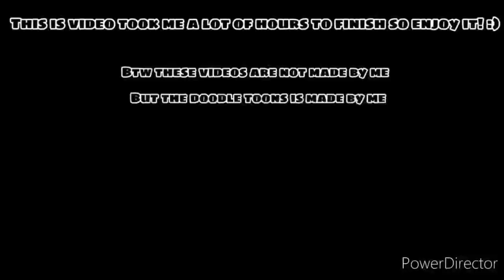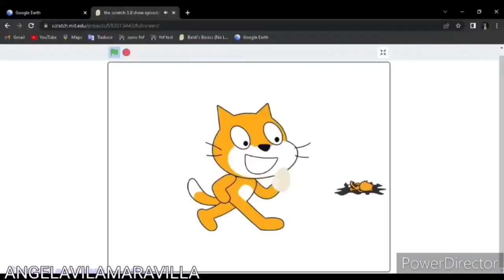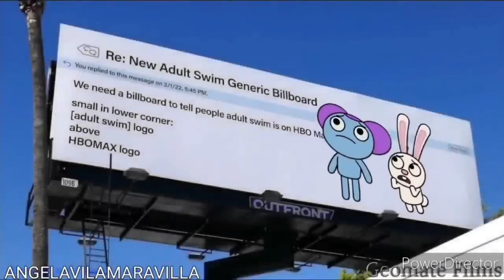Pibby glitch lf darkness took over Uitimate video compilation YouTube 2023 corrupted